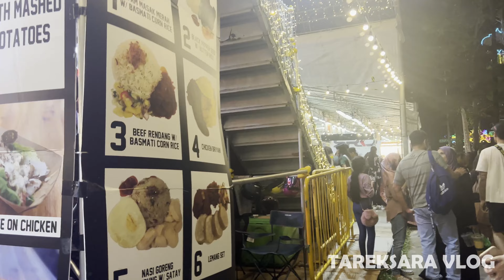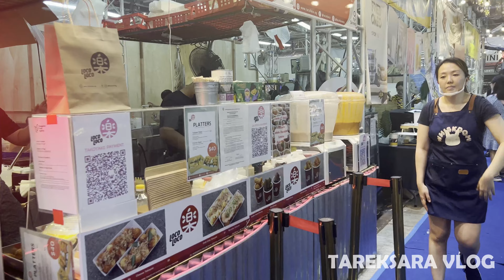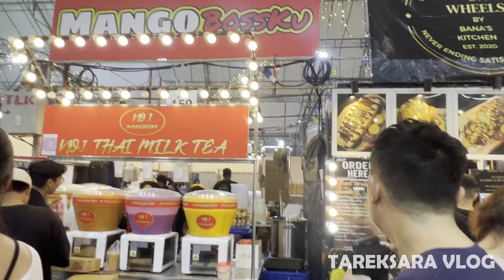GEYLANG SERAI RAMADAN BAZAR 2023 || Most Expensive Bazaar || Walking Tour || Largest ramadan bazar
Geylang Serai Ramadan Bazaar is the Mother of all Ramadan Bazaars in Singapore. This is the Big One that everyone wants to visit. With more than 700 stalls, this year's bazaar is the biggest ever. It opened on the same day as the Geylang Serai Light-Up. Free Open-Top bus tours were offered for the 1st time.
Geylang Serai Ramadan Bazaar has also notoriously been given the title as the most expensive Ramadan Bazaar in the world. Food stalls rental were between S$16K to S$19k. Kebab stalls were the worst hit and were rented out at a whooping S$24k. As a result, vendors have no choice but to increase the prices of their food. Organisers are reaping millions in profit while consumers have to bear the trickled down high costs. I hope that the consumer watchdogs will do something about this and not let the free market run wild.
From traditional Malay dishes like otah and ramly burgers, to good old kebab, roti john and grilled seafood, to sweet treats like sea salt brownies and mini pancakes, we're going to try it all. We'll also be trying some unique and lesser-known snacks and drinks that you might not find anywhere else.

GEYLANG SERAI RAMADAN BAZAR 2023 || Most Expensive Bazaar || Walking Tour || Largest Ramadan bazar,ATING EVERYTHING at Geylang Serai Night Market 2023,BIGGEST RAMADAN BAZAAR in Singapore!,Geylang Ramadan Bazaar,GEYLANG SERAI RAMADAN BAZAR,WALKING TOUR OF BIGGEST RAMADAN BAZAR SINGAPORE,What To Eat At Geylang Serai Ramadhan Bazaar 2023,RAMADAN BAZAR LOCATION,Kampong Glam Ramadan Bazaar 2023,Sultan Mosque,pasar malam singapore2023,Biggest Street Market In Singapore